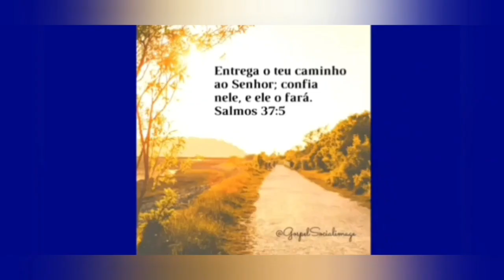Vai em frente